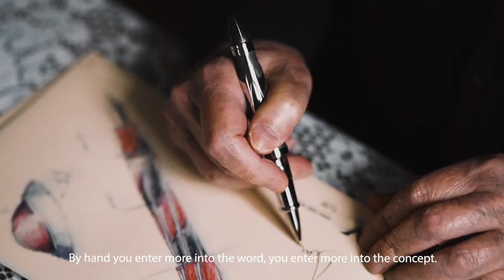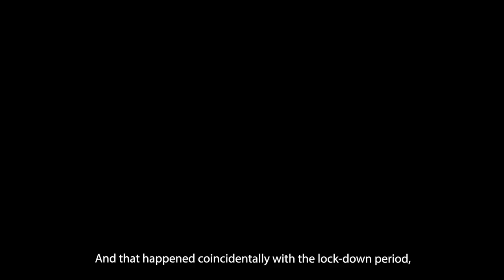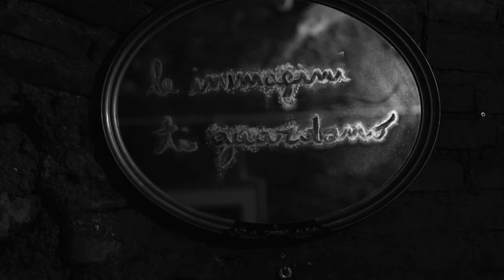DARIO ARGENTO - Visconti True Stories - Episode 2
Con oltre cinquant'anni di carriera alle spalle, Dario Argento è riconosciuto in tutto il mondo come il Maestro del brivido. Visconti, in occasione del lancio della nuova collezione Divina Dario Argento, intervista il grande regista che condivide le sue riflessioni sul cinema, sulla vita, sull'importanza dei sogni e dei legami familiari.

VIDEO : Walter Lo Biondo & Marco Mongelli

CLIENTE: Visconti s.r.l.